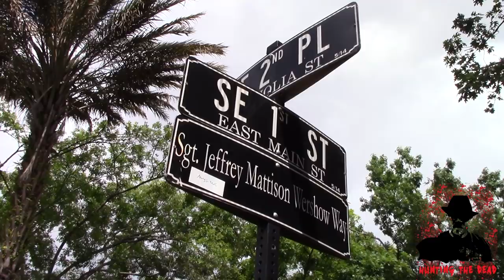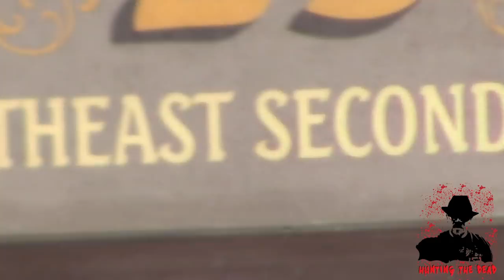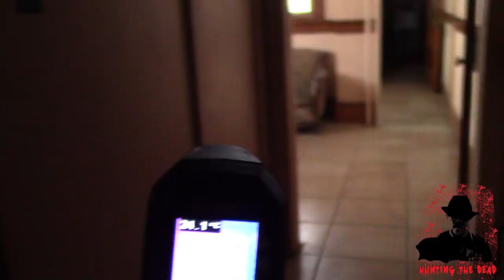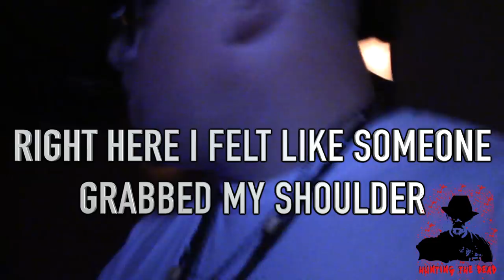Gainesville's Hippodrome Theater (REAL PARANORMAL HAUNTINGS)